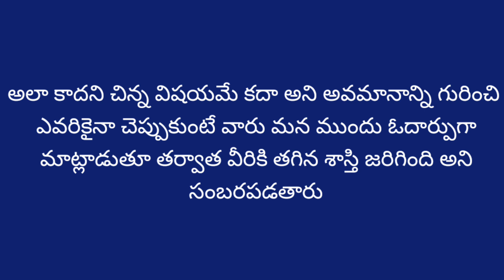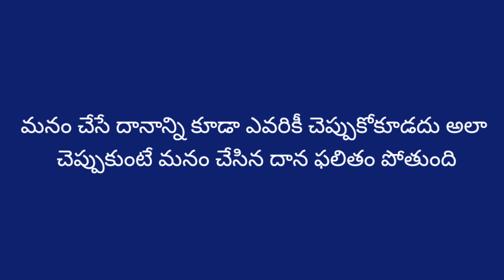మనం ఎవరికీ చెప్పుకోకూడని కొన్ని విషయాలు